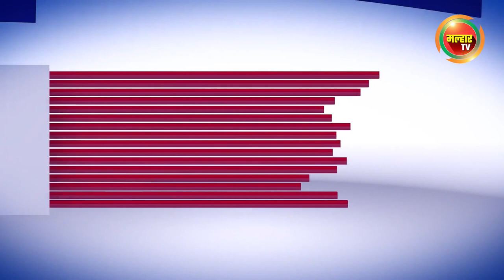सकाळच्या बातम्या (मल्हार टीव्ही) १६ मे २०२३ | Sakalchya Batmya (Malhar TV) 16 May 2023